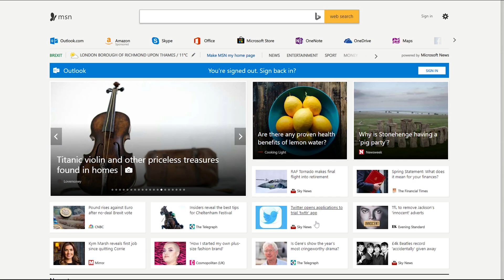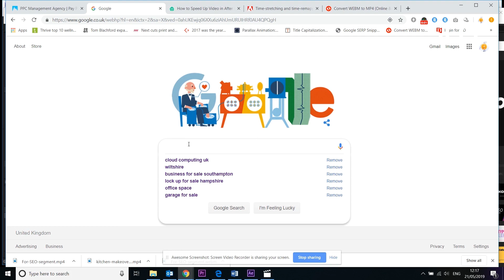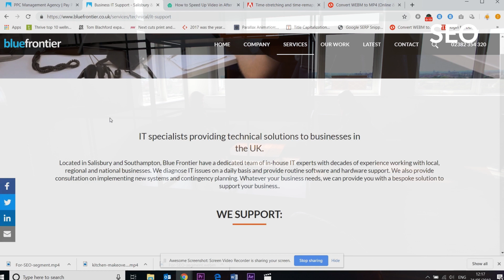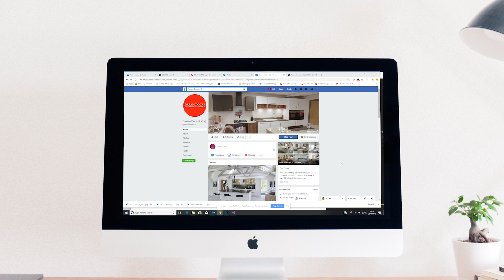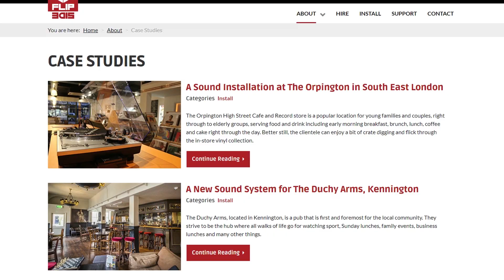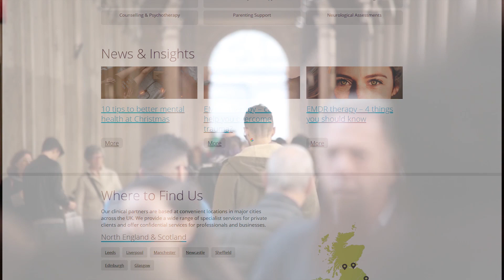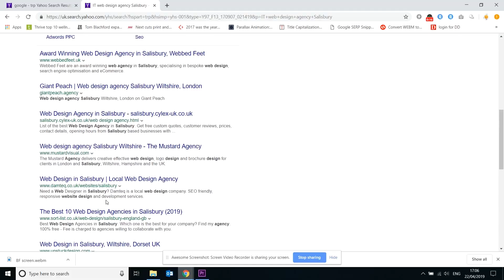Digital Marketing | Blue Frontier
0:02 Introduction - Why Digital Marketing?
1:38 Search Engine Optimisation
2:45 Google Tools
3:02 Social Media
4:03 Content Marketing
4:57 Pay per Click
6:21 Mobile First Index and Conclusion

Blue Frontier is an award winning full-service end to end agency, providing web design, development and digital marketing from offices in Salisbury, Southampton and Bristol. Companies invest with us to grow their exposure and reach across multiple platforms.  In this overview video, we talk through using tried and tested online marketing strategies to help promote and publicise your business - reaching the right people with the right message.